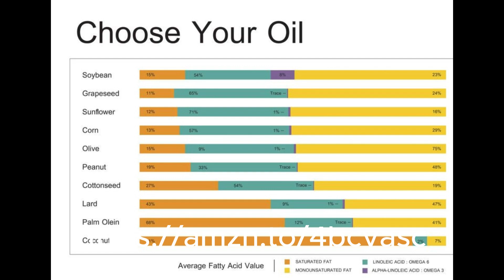Health and Beauty.